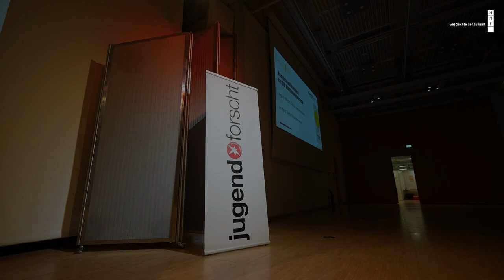Regionalwettbewerb Jugend forscht im HNF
Jedes Jahr findet der Regionalwettbewerb Paderborn von Jugend forscht im Heinz Nixdorf MuseumsForum statt. Der Film bietet einen Einblick in den spannenden Wettbewerbstag mit Jurybegehung, öffentlicher Ausstellung und der Preisverleihung.